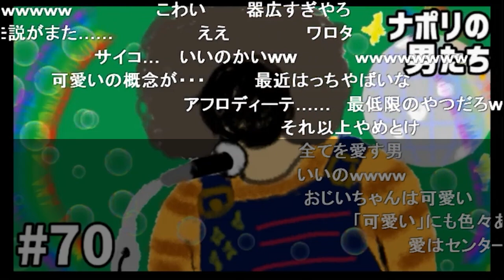hacchiのかわいい観【ナポリの男たち切り抜き】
元動画：
#70 shu3のヤングでSHOW